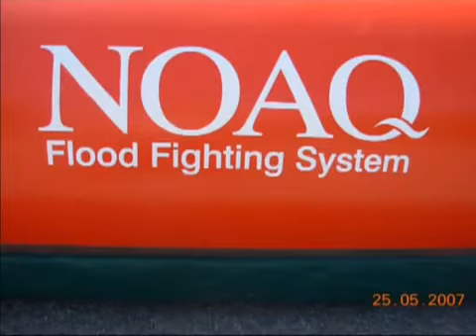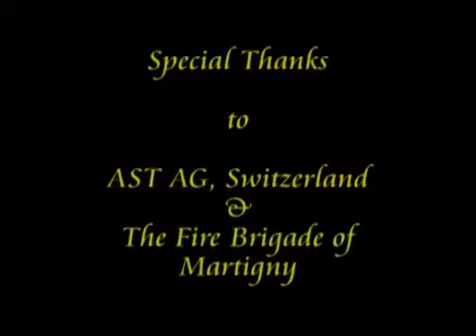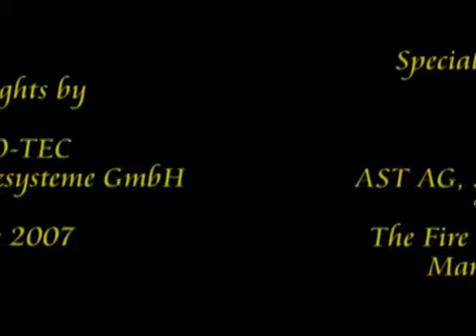Barriera antinondazione NOAQ - Geoprodotti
TUBEWALL